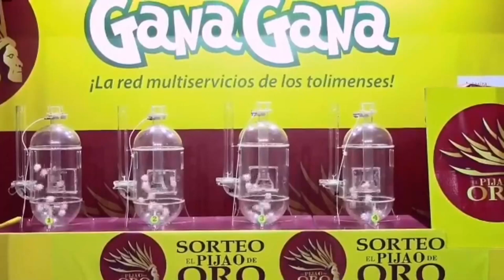PIJAO DE ORO Resultado del SÁBADO 12 de febrero del 2022 ✅🥇🔥💰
Hola buenas tardes, te presentamos los resultados de las loterías y chances en Colombia, vamos con el Resultados del Chance Pijao de Oro del SÁBADO 12 de febrero de 2022.